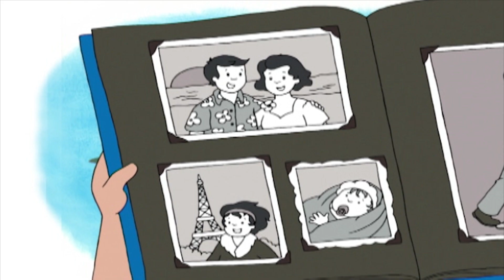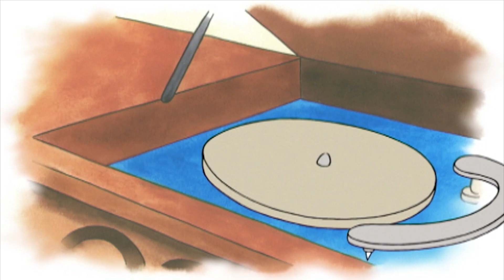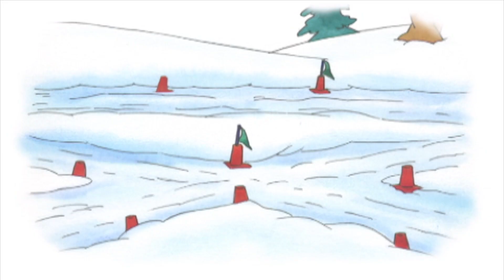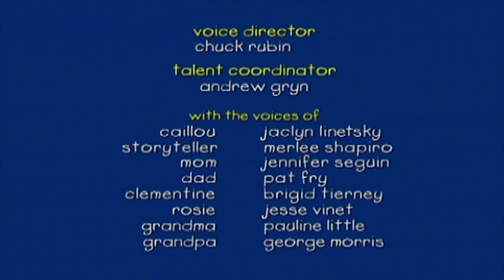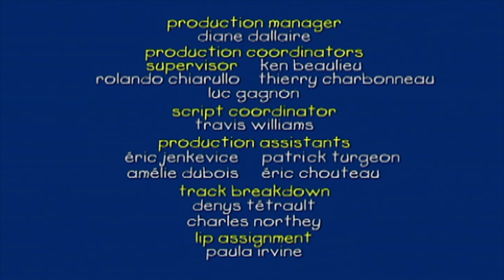Caillou Italiano - Caillou Balla con la Nonna | S3 | Nuovi episodi | Cartoni per Bambini